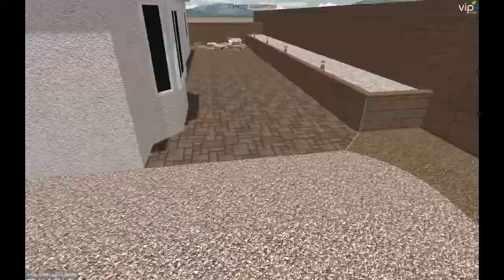Living Water | Dushoff Residence